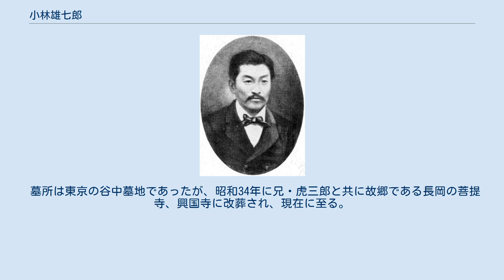小林雄七郎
小林雄七郎 小林 雄七郎（こばやし ゆうしちろう、弘化2年12月23日（1846年1月20日） - 明治24年（1891年）4月4日）は、幕末期の越後長岡藩士、明治期の官吏、衆議院議員。
 新潟町奉行を務めた長岡藩士小林又兵衛の第7子で、「米百俵」で知られた小林虎三郎の弟。
藩校の崇徳館に学ぶ。
戊辰戦争で敗北し、江戸に出て、明治3年（1870年）慶應義塾に入学。
卒業後に大蔵省紙幣寮（現・国立印刷局）の官吏となる。
第六十九国立銀行設立に尽力した。
その後、文部省・工部省などを転々とし、当時工部省にいた伊藤博文と共に高島炭鉱の後藤象二郎への払い下げを決定した。
 明治8年（1875年）東京に在住していた旧長岡藩士と共に育英事業団体「長岡社」を創設、商人や農民も受け入れて広く人材の養成に努めた。
財団法人「長岡社」は現在も存続しており、長岡出身の大学生を援助している。
 その後、明治政府の四藩藩閥政治を批判する『薩長土肥』や、明治11年（1878年）に陸軍省で『拿破崙第一世伝』を翻訳するなど、かなり多くの啓蒙書を執筆している。
 明治23年（1890年）7月、第1回衆議院議員総選挙に新潟県第五区から無所属で出馬し当選。
衆議院議員を1期務め、在任中に死去。
墓所は兄の虎三郎の隣にあり、兄の死去も自宅で看取った。
 墓所は東京の谷中墓地であったが、昭和34年に兄・虎三郎と共に故郷である長岡の菩提寺、興国寺に改葬され、現在に至る。